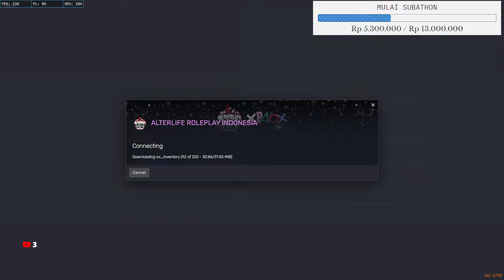ARMANI EPISODE 4 - like a porsche with no brakes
Track-Undertow
Watch-

 • 'Undertow' [Sombre Piano & Strings CC...